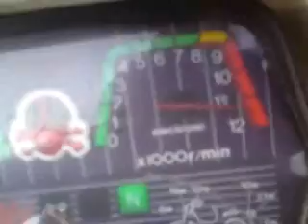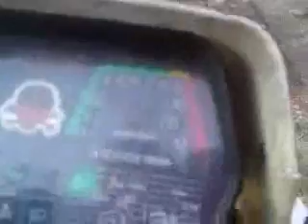Malaguti fifty 70cc polini